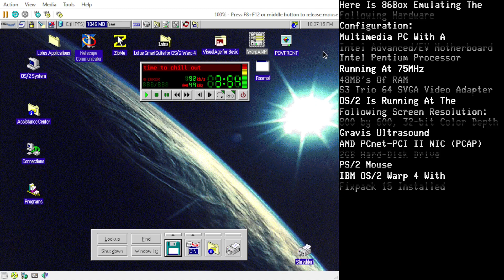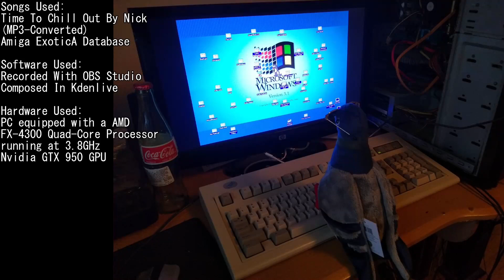WarpAmp In Action (86Box, OS/2 Warp 4)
While not quite mainstream in 1996, the MP3 started to gain a lot more attraction. The format, created in the early 90's, was largely ignored as one needed a very decent processor to decode MP3's in realtime. Such, that 486 wasn't going to cut it. However, by the middle 90's, Pentium-based PC's were much more accessible, and they had the resources to decode MP3's in realtime.

Now generally, when I cover trackers, I like to leave them in their native format. However, I had performance/skipping issues when trying to play trackers on OS/2 Warp 4. As a result, I decided to convert them to MP3 and play them on OS/2 via WarpAMP, an MP3 player that was very much inspired by WinAMP on Windows. Being one of the first MP3 players (on OS/2), there were initial issues as I had to find the right encoder settings that WarpAMP would like that wouldn't complain about a corrupted MP3. I imagine that this would have been a issue back in the day. However, once I learned of what export settings that OpenMPT on my Windows 10 host should use that conformed to the MP3 settings that WarpAMP liked on 86Box, then everything else was cake.

86Box is emulating a multimedia PC with a Intel Advanced/EV Motherboard, Intel Pentium Processor running at 75MHz, 48MB's of RAM, S3 Trio 64 SVGA Video Adapter. OS/2 is running in 800 by 600, 32-bit color screen depth. A Gravis Ultrasound audio adapter is installed along with a AMD PCnet-PCI II NIC with (PCAP enabled on my Windows 10 host). A 2GB hard-disk drive is used and IBM OS/2 Warp 4 with Fixpack 15 is installed.

Hardware Used:
PC equipped with a AMD
FX-4300 Quad-Core Processor
running at 3.8GHz
Nvidia GTX 950 GPU